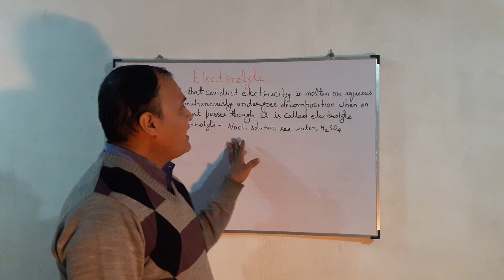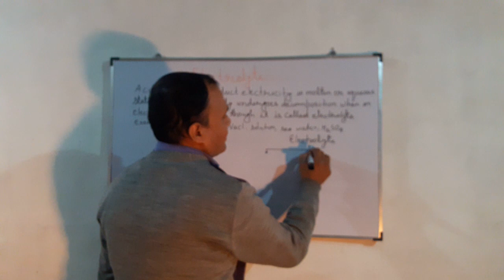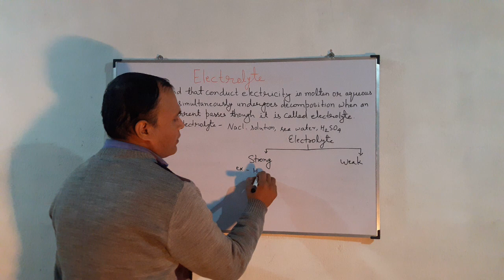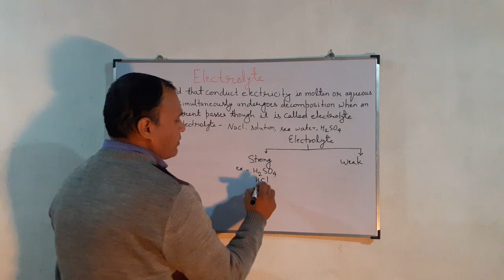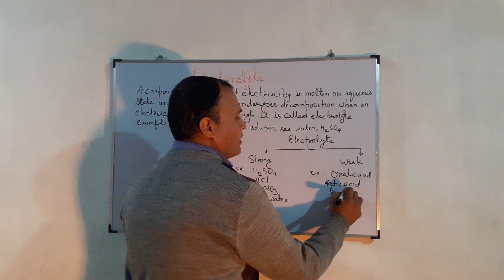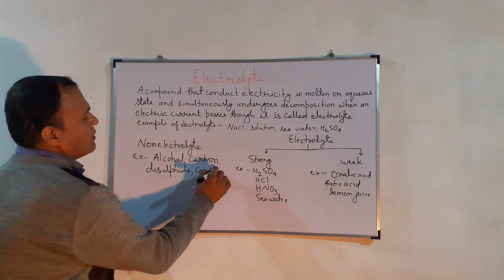Electrolyte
This video provides information about electrolyte and it's types.